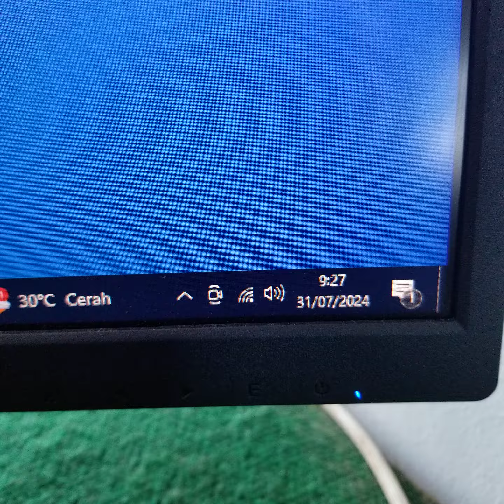PNY GeForce GTX 460 GTX460 1GB GDDR5 256 BitF******a